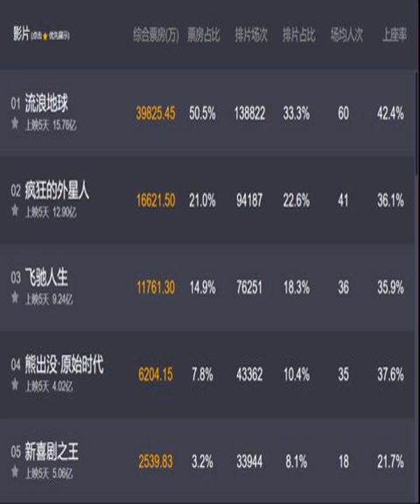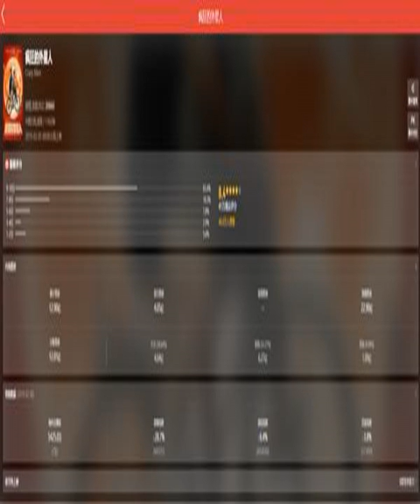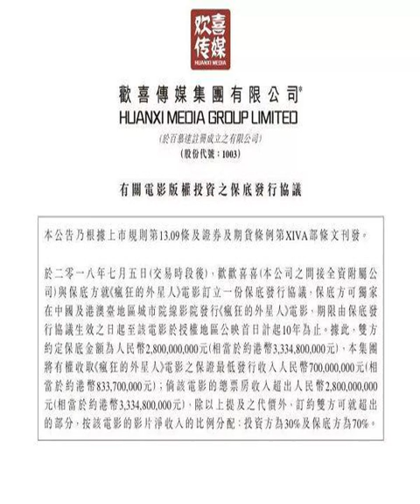疯狂的外星人保底28亿，结果是王者沦为了青铜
表现尚可，但不如预期，最终输了28亿对赌。有宁浩，黄渤沈腾和徐峥加持的《疯狂外星人》，虽然不能说扑街了，但确实是输了。说来也很奇妙，2019年春节档开始前，由于今年有很多的电影上映，当时被媒体喻为“什么最强春节档”，结果电影上映过后。在大年初三初四，结果只变成《流浪地球》一家独大，其它电影则是菜鸡互啄。这群菜鸡当中，内地新导演的宁浩的《疯狂的外星人》和韩寒的《飞驰人生》，各方面表现也远好于周星驰的